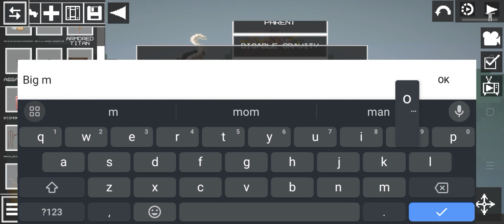Big Mom, Zeus, Prometheus, Napoleon mod One Piece Melon Playground | Melon Sandbox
📌This mod is made by me

Zeus and Prometheus and napoleon made by Aceee